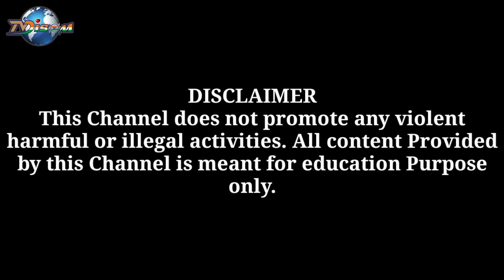CHOPRA GHATONA metaw adai BINOY MURMU ?/ চোপড়ারে সেঁগেল ইঁড়িজ এদায়?/ HEREL HEMBRAM/Dt.05.09.23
Chopra Ghatona Metaw adai Binoy Murmu,Nowa video re udug akana Ambari Lodhabari ren hor ko idi kate Manotan BINOY MURMU gomke ( President, NTW Society) chet a lai aakat aa...?